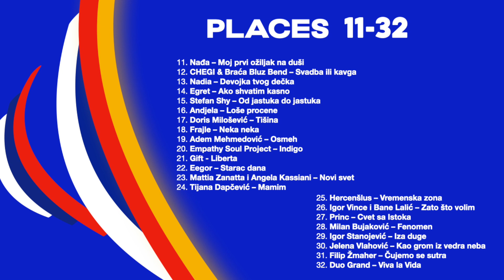🇷🇸 Pesma Za Evroviziju 2023 | My Top 32 (Serbia Eurovision 2023)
ESC Rolly’s top 32 of Serbia’s Pesma Za Evroviziju

Eurovision 2023 Artists/Songs:
🇦🇲 Armenia: Brunette
🇦🇺 Australia
🇦🇹 Austria: Teya & Salena
🇦🇿 Azerbaijan
🇧🇪 Belgium: Gustaph - Because of You
🇭🇷 Croatia
🇨🇾 Cyprus: Andrew Lambrou
🇨🇿 Czech Republic
🇩🇰 Denmark
🇪🇪 Estonia
🇫🇮 Finland
🇫🇷 France: La Zarra
🇬🇪 Georgia
🇩🇪 Germany
🇬🇷 Greece: Victor Vernicos - What They Say
🇮🇸 Iceland
🇮🇪 Ireland
🇮🇱 Israel: Noa Kirel - Unicorn
🇮🇹 Italy
🇱🇻 Latvia
🇱🇹 Lithuania
🇲🇹 Malta
🇲🇩 Moldova
🇳🇱 Netherlands: Mia & Dion
🇳🇴 Norway
🇵🇱 Poland
🇵🇹 Portugal
🇷🇴 Romania
🇸🇲 San Marino
🇷🇸 Serbia
🇸🇮 Slovenia: Joker Out - Carpe Diem
🇪🇸 Spain
🇸🇪 Sweden
🇨🇭 Switzerland
🇺🇦 Ukraine: Tvorchi - Heart of Steel
🇬🇧 United Kingdom